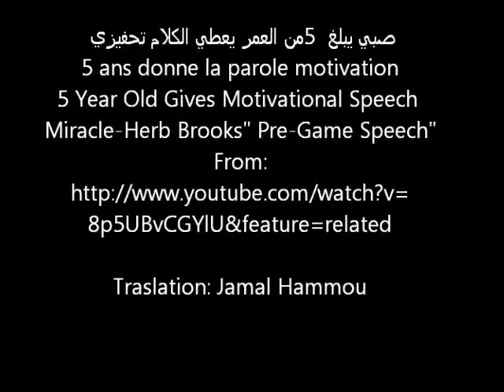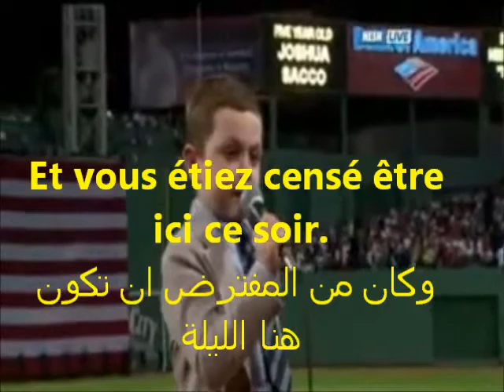اللحظات العظيمة تأتي من فرصة عظيمة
5 ans donne la parole motivation
  سنوات 5  من العمر يعطي الكلام تحفيزي
5 Year Old Gives Motivational Speech